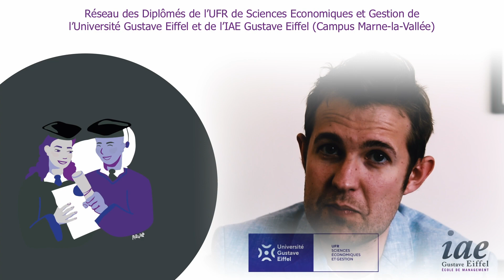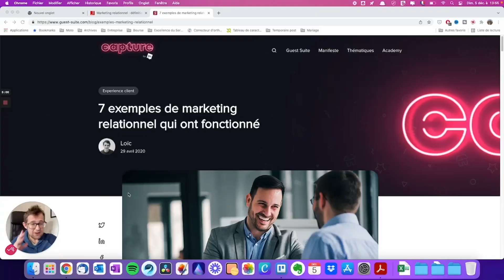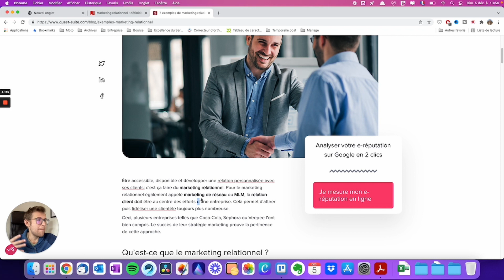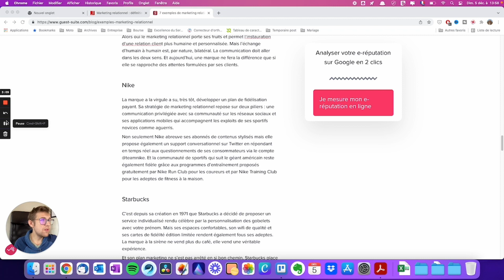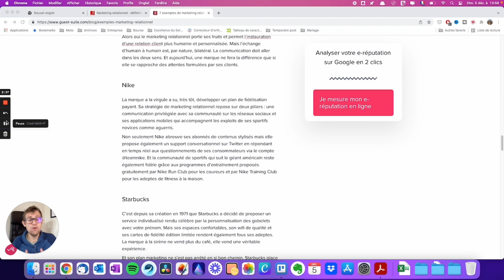5 minutes pour comprendre le Marketing Relationnel - Définition et exemples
👉 Recevez des conseils marketing et expérience client chaque lundi matin !

Chaque semaine, une étude de cas directement dans votre boîte mail, avec des stratégies à appliquer immédiatement.

Profitez aussi d'une fiche pratique exclusive aux abonnés d'Impact Marketing avec une méthode pour appliquer le concept de la semaine à votre business !

Le marketing relationnel est un atout indéniable dans la stratégie de fidélisation des entreprises. Mais c'est également un vrai avantage pour attirer davantage de prospects !

Dans cette vidéo, je t'explique tout d'abord qu'est-ce que le marketing relationnel et pourquoi il est si important.
Tu apprendras également comment certaines entreprises ont maitrisé à la perfection l'art du marketing relationnel auprès de leurs clients et prospect.

Enfin, je te donne quelques conseils que tu pourras appliquer en utilisant les principes du marketing relationnel au quotidien !

Si tu as des questions, remarques, ou idées de vidéos, n'hésite surtout pas à réagir en commentaires ! 😉

Je me ferai un plaisir d'y répondre !

/// Qui suis-je ? ///

Je m'appelle Tomasz et je travaille depuis plus de 7 ans dans le marketing, l'expérience client, la vente ou encore la qualité. J'étais en charge de la satisfaction client dans les plus grandes entreprises françaises qui ont des millions de clients chaque année.

Mais ce que je veux désormais, c'est aider le plus grand nombre, en appliquant tout mon savoir et les méthodologies des plus grands groupes. C'est pour cette raison que j'ai créé "L'Excellence du Service", pour partager avec toi les meilleures méthodologies pour t'aider à réussir !

Si comme moi, tu es un ancien de l'IAE Gustave Eiffel, c'est par ici que ça se passe !